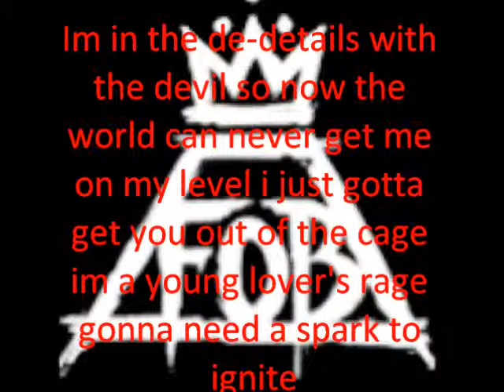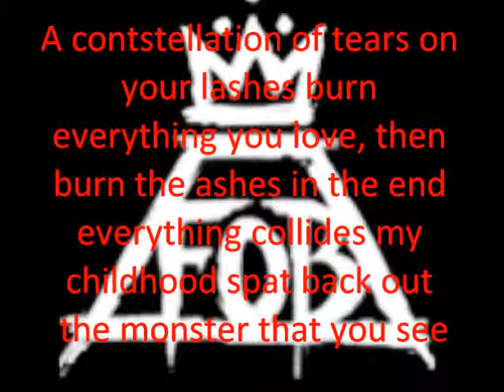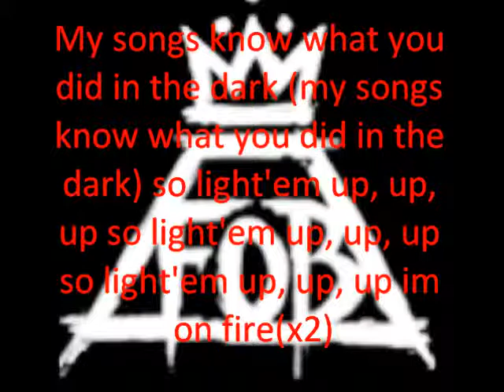My songs know what you did in the dark lyrics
Took a long while for me too finish this. It is my first lyric video and i hope everyone likes it.